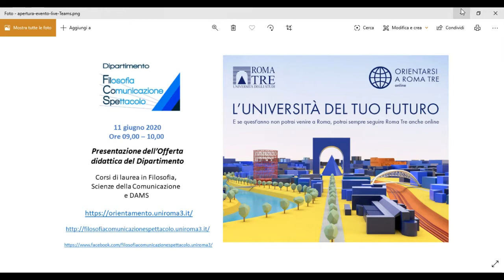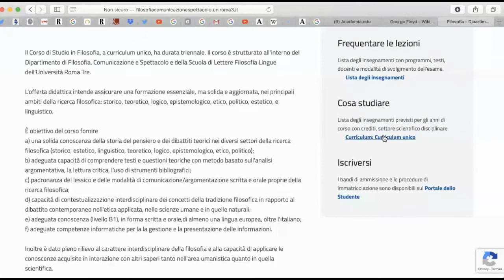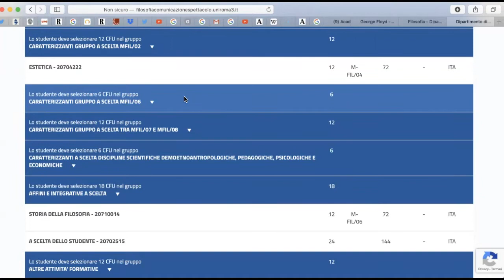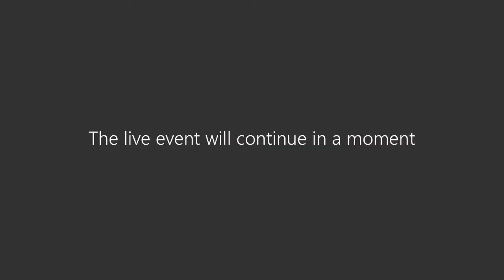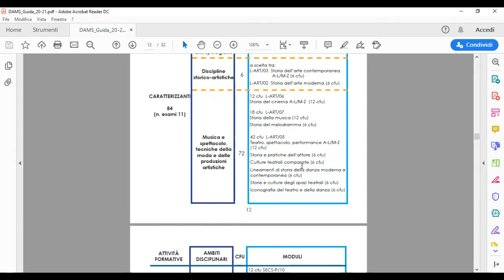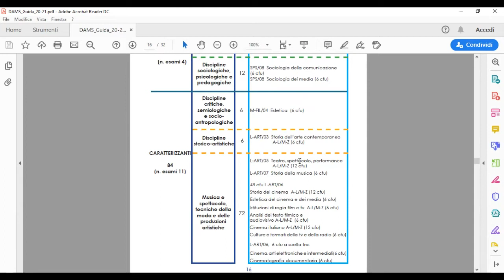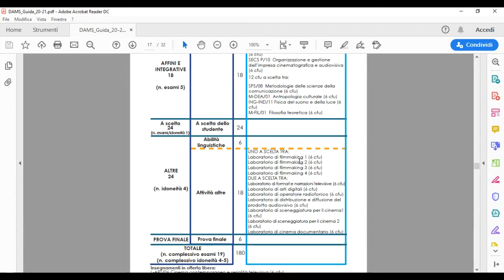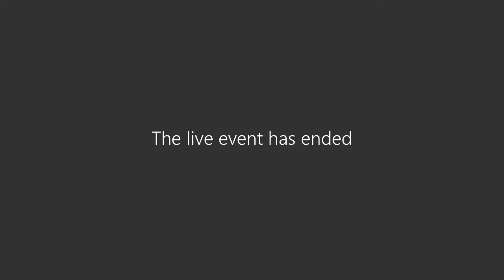Orientamento 2020 - Presentazione dell'offerta formativa del Dipartimento FilCoSpe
Presentazione dell'offerta formativa del Dipartimento di Filosofia, Comunicazione e Spettacolo dell'Università degli Studi Roma Tre.